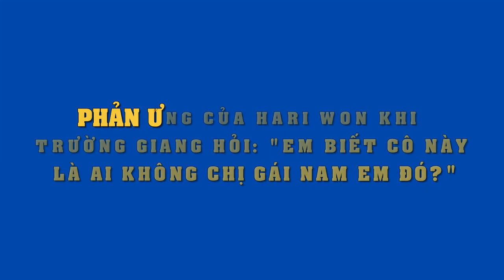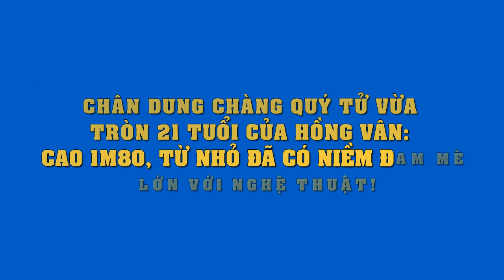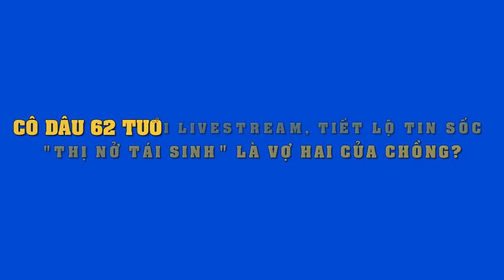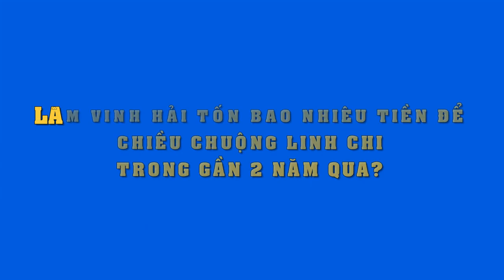Trường Giang vô tư nhắc đến Nam Em trên sóng truyền hình khiến Hari Won và khán giả "ngỡ ngàng"